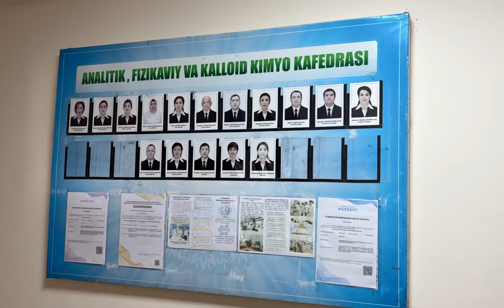Kimyoviy injiniring fakulteti